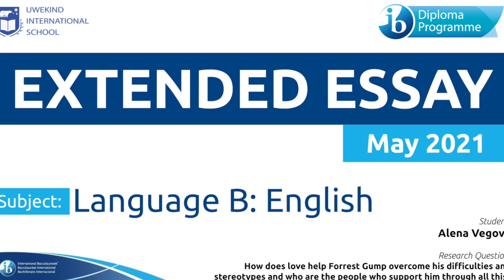DP Language B English Extended Essay 2021: Alena Vergova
Extended essay е задължителен елемент от IB Diploma Programme. То е задълбочено проучване в обем от 4000 думи по избрана от ученика тема по един от предметите в програмата. Видеото представя рефлексията на Алена Вергова от випуск 2021 над процеса на работа, записана като интервю с неговия научен ръководител Ива Гарвалова-Досева. Темата на Алена е по предмета Language B English. В своето проучване Алена търси отговор на въпроса "How does love help Forrest Gump overcome his difficulties and stereotypes and who are the people who support him through all this?"